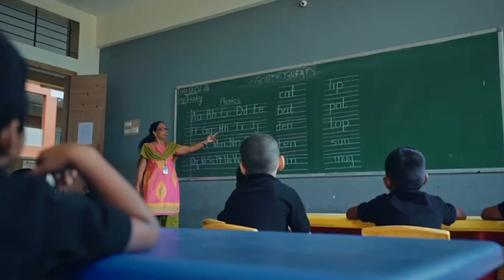திருச்சியில் ஒரே இடத்தில் ஆயிரக்கணக்கான இஸ்லாமியர்கள் ரமலான் சிறப்பு தொழுகை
திருச்சியில் ஒரே இடத்தில் ஆயிரக்கணக்கான இஸ்லாமியர்கள் ரமலான் சிறப்பு தொழுகை |Thousands of Muslims offer special Ramadan prayers at one place in Trichy